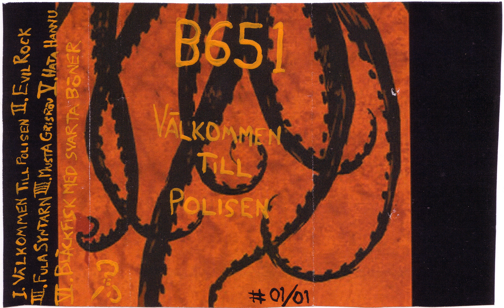B651 – Hata Hannu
Sideproject by Vice and Skarsnik from Zyclon-E. B651 is a black punk metal band of the primitive kind, the instruments used in the recordings are hardly instruments to begin with and the mix is as black as the lyrics. Mainly feauturing minimalistic primitive black similar to Ildjarn and Moonblood but also experimenting with offensive lyrics in the vein of their parent project Zyclon-E. The first song they released was "Bläckfisk med Svarta Böner" which roughly translates to "Octopus with black prayers".

In the summer of 2009 they released their first cassette, "Välkommen till Polisen", in only one copy.